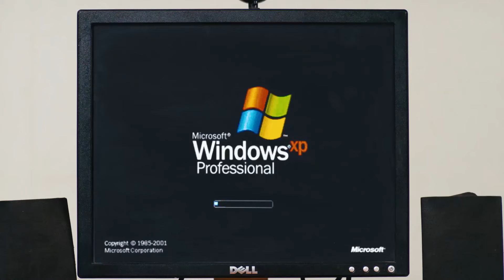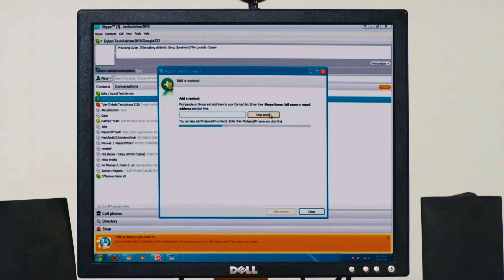لما تفتج الكاميرا الامامية بالغلط 😂 العالم دى متقدمة اوى يا ولا اومال انا علمتك ليه فى السعدية 🤣🤣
فيلم ظاظا | بطولة هاني رمزي - هند صبري